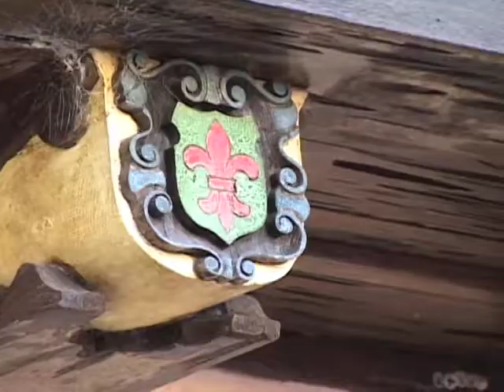Powel Crosley Mansion Wedding Video in Sarasota by Visions Unlimited ~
Beautiful Video by Leslie Harris-Senac of Visions Unlimited Video Productions; highlighting a fabulous wedding reception at Powel Crosley Mansion by MARY KENEALY EVENTS. The huge tent was decorated with accent lighting, the cake and flower arrangements were gorgeous. Enjoy the sunset on Sarasota Bay! Wedding Videos in Sarasota are a specialty of Visions Unlimited Video Productions. Call 941/315-3456 to see the entire wedding video filmed in Sarasota.